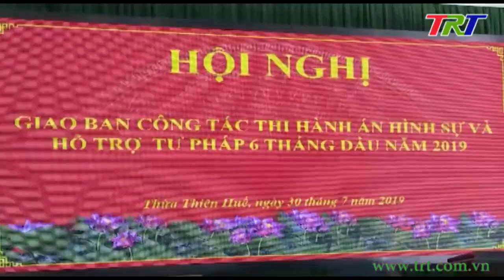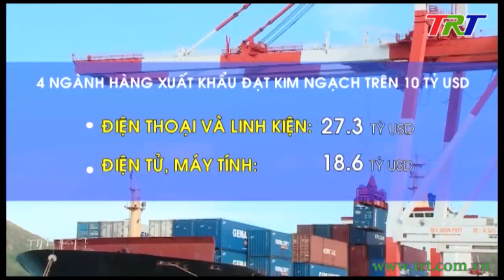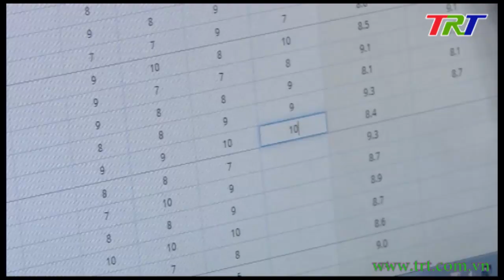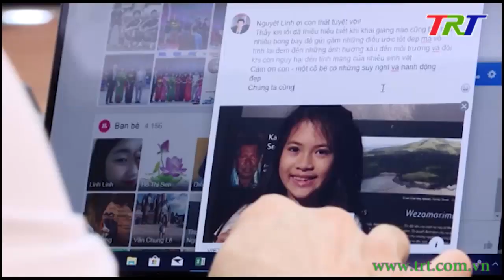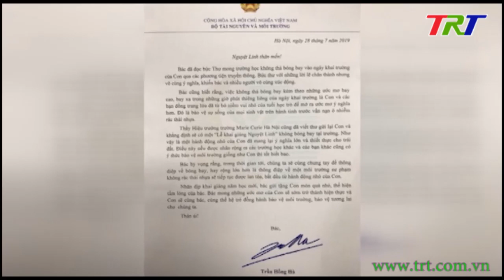Chương trình Thời sự - trưa 31/7/2019 (Thứ 4)